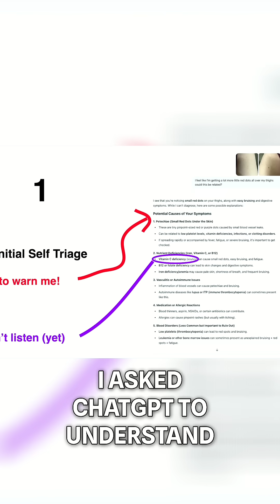Life-Saving Diagnosis: How I Used ChatGPT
Battling health issues, we share our four-stage process, including using ChatGPT for initial self-diagnosis. Learn how expanding context and clear communication led to a critical discovery. Bethany Crystal is a seasoned leader at the intersection of technology and community-building, with a career spanning tech startups, venture capital, and education. She has over 15 years of experience, beginning her career in journalism before transitioning into the tech industry. Bethany held marketing and community roles at Stack Overflow and later served as General Manager of Union Square Ventures’ portfolio network, where she connected and empowered over 100 startup founders through peer-learning programs. She has also led major initiatives that bridge the tech industry with education, including workforce development programs for NYC public schools and an AI capacity-building initiative for nonprofits. Currently, she is the Founder and Chief Curiosity Officer of MuseKat, an AI-driven platform that helps families explore museums and art through interactive storytelling. A journalism graduate from Northwestern University, Bethany is widely recognized for her innovative leadership and her ability to build communities that connect technology with social and educational impact.